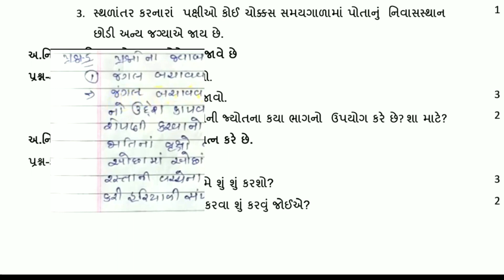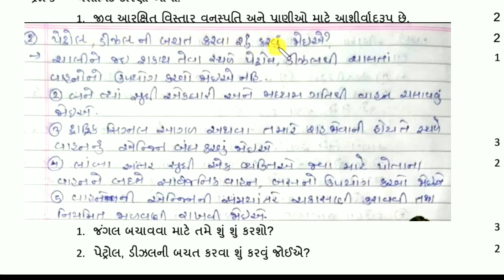Std 8 Science Ekam kasoti solution October | October Ekam kasoti solution std 8 vigyan | Dhoran 8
Std 8 Ekam kasoti solution science
science std 8 Ekam kasoti solution
science ekam kasoti solution

std 8 mulyankan kasoti vigyan

std 8 Ekam kasoti na javab

dhoran 8 Ekam kasoti na javab

vignan ekam kasoti std 8

Yogi Gujarati